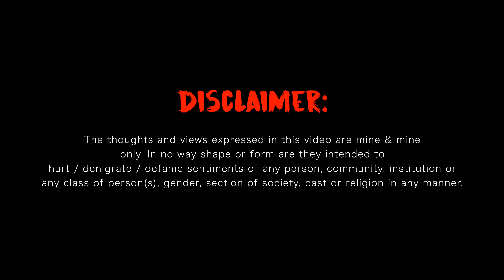Anxiety Of Change | CC01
What's up everyone...hope all is well.
I had a realisation the other day, that I don't show you guys my bootiful face enough ... so here we go another potential video series to get more of me!!!
EXCITING RIGHT 😂
Anyway ... sit back relax, grab some chai and get ready for some chit chat !!

My Top Book Recommendations

1. The Complete Guide To Property Investment
2. The Intelligent Investor

My Kit:

1. iPad Mini
2. iPhone 7+
3. iMac 21.5”

Get in Touch:

If you’d like to talk, I’d love to hear from you. Shooting me a DM @anir.d directly will be the quickest way to get a response. 👍🏻